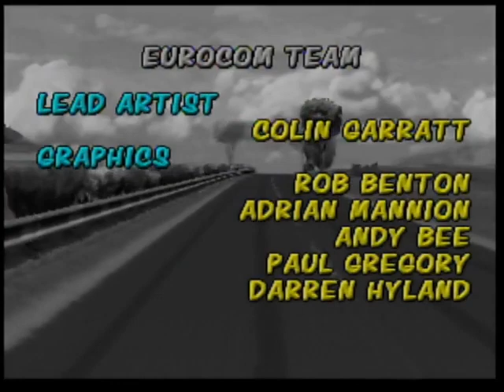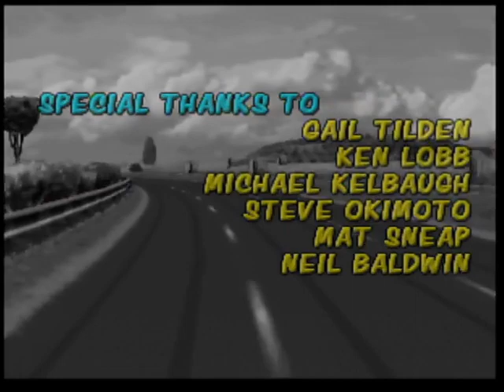Cruis´n World Gameplay (Cruise)